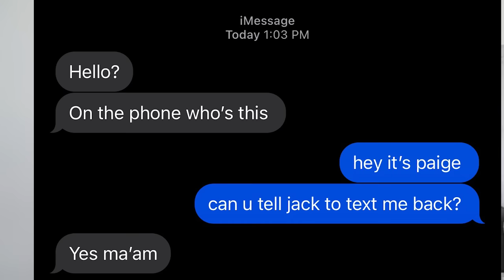Will My Friends LIE to My GIRLFRIEND for Me? (loyalty test)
Today we test my friends to see if they will lie to my girlfriend to protect me!